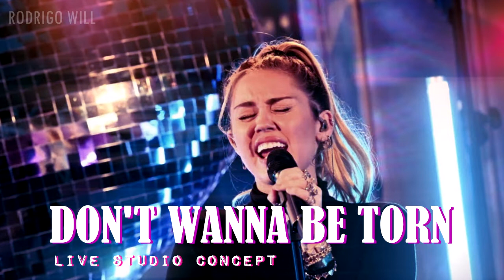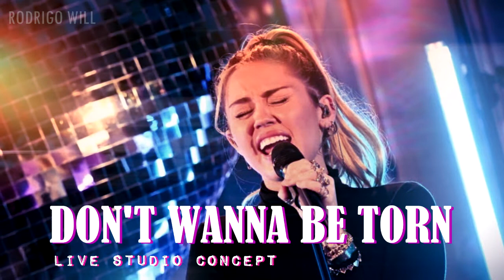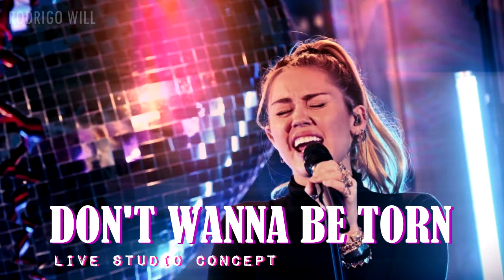Miley Cyrus - Don't Wanna Be Torn (Live Studio Concept)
hey guys, this is my concept for Don't wanna be torn by Hannah Montana on She Is Miley Cyrus World Tour, hope you like it :)

Thanks to yourbuddy7 and jake kotula